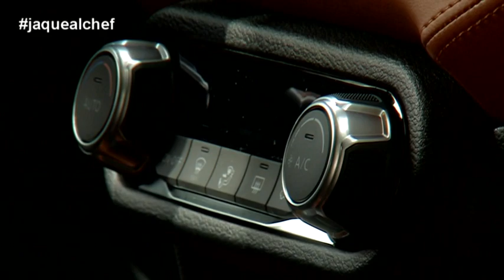Receta con Javier Lacalle | Jaque al Chef 3 con Antonio Arrabal | S03E28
Último programa de la temporada de Jaque al Chef con la visita del Alcalde de Burgos, Javier Lacalle, que reta a Antonio Arrabal en las cocinas de La Jamada con una receta de lubina al horno con patata panadera.